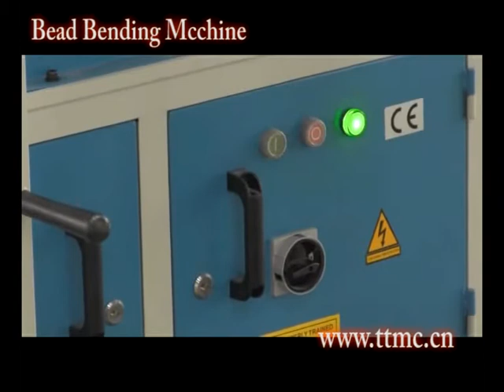Bead Bending Mchine ETB-40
Steel welded construction frame. Adjustable idle roller.Steel shaft with bronze bushings.Reduction motor with brake system.Movement of rollers with  foot pedal.Complete with stand.4 sets standard rollers